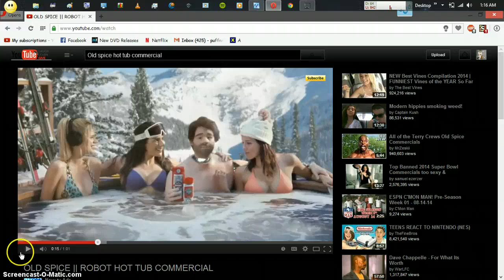369 lol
369 code